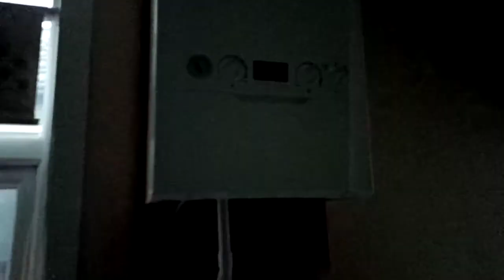Power Cut in Fratton, Portsmouth, UK 3/01/2021 16:00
Drawn to my attention by the LED on my Sky Q Box going blank, we had a power cut.

This power cut turned out to be local to part of my estate as not all properties turned off and street lamps stayed on as I guess they are on a separate circuit.

There was actually a separate power cut the day before at 04:50 eventually being restored at around the hour of 07:00. This power cut also caused the street lamps to go out.

I apologise for not talking very straight in the video, I was pretty freaked out by the situation.